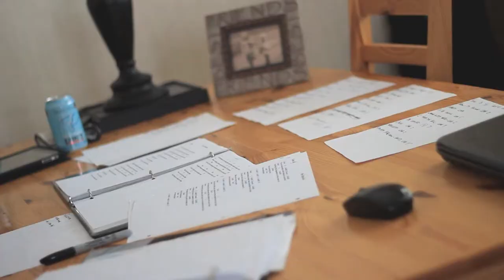Rhythm - Trailer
Rhythm by Assiniboine Community College, Interactive Media Arts student Brandon Pretty.

MTS on Demand, Stories From Home